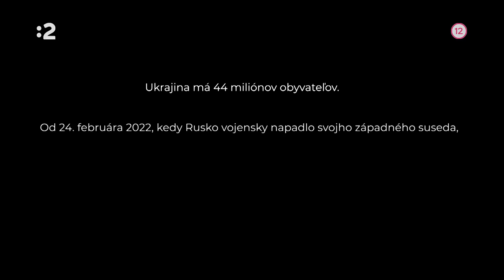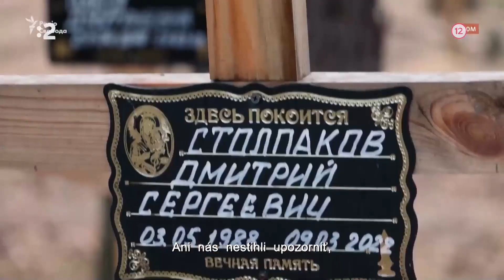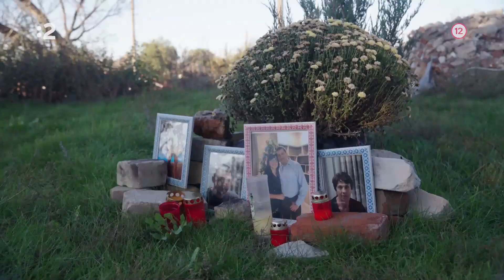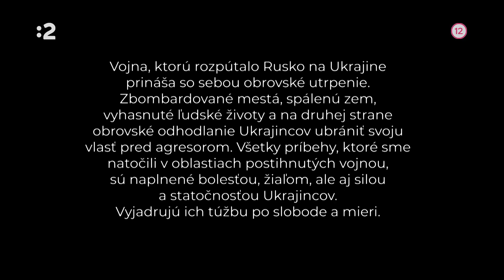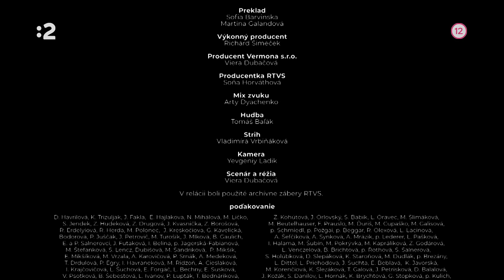Vojna na Ukrajine -Tí, ktorí zostali časť 2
Príbehy ľudí z Ukrajiny, ktorí zostali vo svojom domove napriek bezprostrednej vojnovej hrozbe. Mikolaj Mikolaj bol podnikateľom v Kamjanke, ruská armáda zničila a zbombardovala celú dedinu, jeho dom, farmu, kde pestoval hlivu ustricovú pre celý Charkiv, školu, obchody, zdravotné stredisko, rybník. Mykolaiv veľmi emotívne rozpráva o tom, aká bola Kamjanka krásne vybudovaná dedina a akí ľudia v nej žili. Jaroslav Po oslobodení Iziumu a Kamjanky sme natočili príbeh pätnásťročného Jaroslava a jeho rodiny z Kamjanky. Jaroslav prežil spolu s rodičmi, bratmi a starou mamou celú vojnu doma v rodnej obci v kamjanke. V dedine s pôvodne 1500 obyvateľmi zostali počas bojov iba 12. Ich svedectvá sú pre náš film o to cennejšie. Jaroslav rozpráva o vojne, o rodine o zbombardovanom kostole a o svojich snoch. Tatiana Zábery z odkrývania masových hrobov v Iziume nám zostanú ešte dlho v pamäti. Tatiana rozpráva príbeh zbomberdovaného domu, v ktorom rusi zabili 47 ľudí, vrátane detí. Tatiana zázrakom prežila, pretože sa rozhodla na poslednú chvíľu pred bombardovaním ukryť v pivnici závodu. Kolya Serga Kolya je ukrajinský moderátor a hudobník, ktorý sa rozhodol spolu s ďalšími umelcami zostať na Ukrajine a zapojiť sa do jej obrany pred ruským nepriateľom.